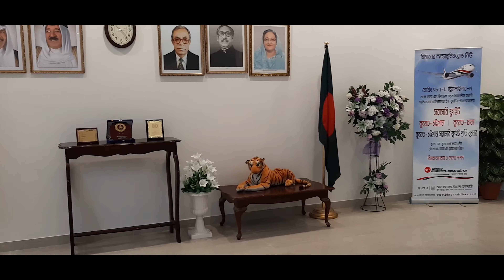কেমন হল আমাদের বিজয় দিবসের অনুষ্ঠান?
কেমন হল আমাদের বিজয় দিবসের অনুষ্ঠান?আজ ১৬ই ডিসেম্বর আমাদের মহান বিজয় দিবস ।বিজয়ের ৪৮বছর পূর্ণ হল আজ।দীর্ঘ নয় মাসের রক্তক্ষয়ী লড়াইয়ে লাখো প্রানের বিনিময়ে আজকের দিনে অর্জিত হয় আমাদের স্বাধীনতা।
তাই আজ জাতি গভীর ভালোবাসার সাথে আজকের দিনটি পালন করতেছেন।
আমার আজকের এই ভিডিও করার মূল উদ্দেশ্য হল আমরা যারা কুয়েত আছি তারা আসলে এই দিনটিকে কিভাবে পালন করে থাকি তা আপনাদের সাথে শেয়ার করা।আশা করি ভিডিও টি আপনাদের ভালো লাগবে
ধন্যবাদ সবাইকে।

Updated video. Thanks.